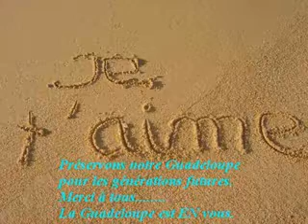La Guadeloupe est EN nous :-)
La Guadeloupe terre d'accueil et d'amour, n'appartient à personne, elle est EN nous, en tous ceux qui y vivent, tous ceux qui l'aime, tous ceux qui la font vivre. Elle existait avant nous et sera encore là bien après nous...